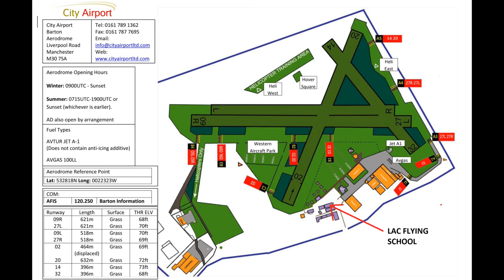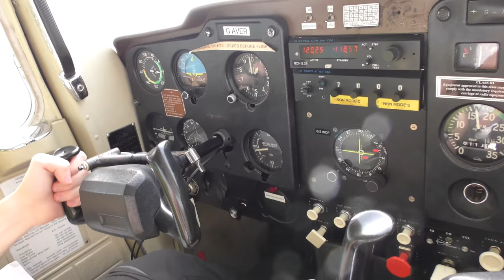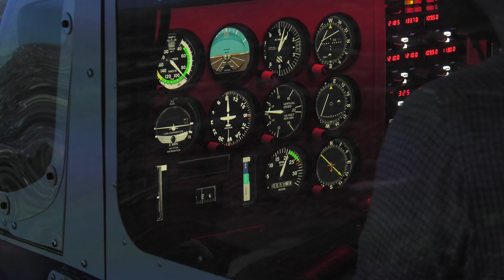LAC Flying School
LAC Flying School located at Barton Airfield near Manchester